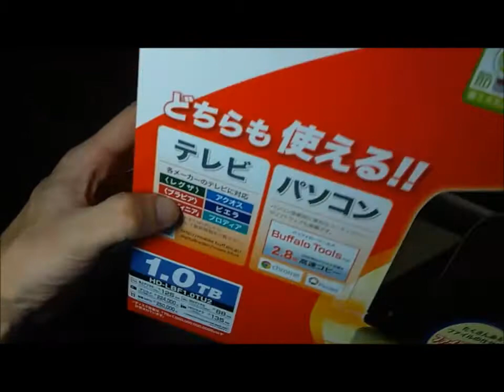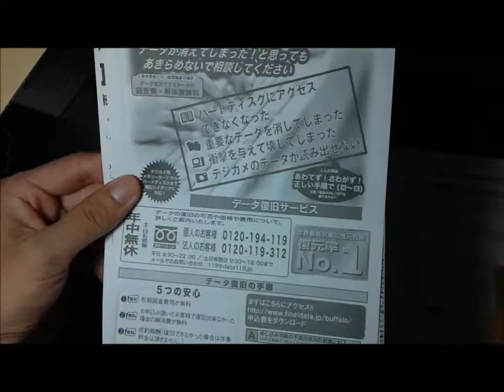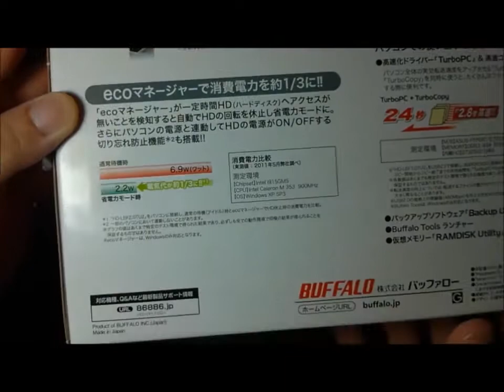BUFFALO[HD-LBF1.0TU2] unboxing 開封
テレビ＆パソコン対応　外付けハードディスク　BUFFALO[HD-LBF1.0TU2] unboxing 開封動画